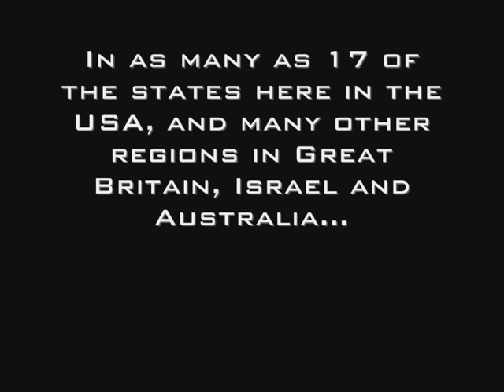Framer Man: The Movie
Framer Man trailer